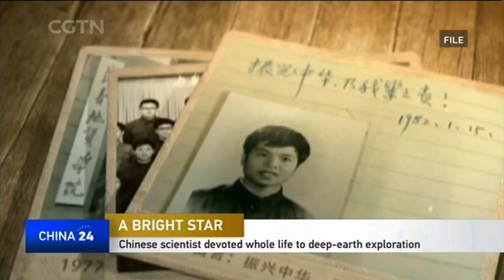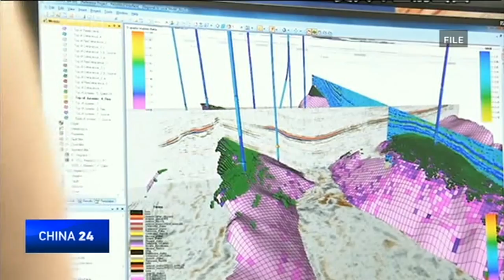Huang Danian, the late Chinese scientist devoted to deep-Earth exploration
Born in 1958, in south China's Guangxi Zhuang Autonomous Region, Huang Danian had an interest in geophysics from an early age. He devoted his life to science, making many sacrifices along the way and eventually went to the United Kingdom for further study in 1993. Huang died of bile duct cancer, with tumors spreading to his stomach and liver, in January last year, at the age of 58. A bright star in the world of science had fallen, leaving the scientific community in grief. During his last days in hospital, Huang continued to answer his students' questions, assign work and write recommendation letters for his colleagues. But as some of his students said, Huang's passing was not a good-bye, as his spirit and words would always be with them.